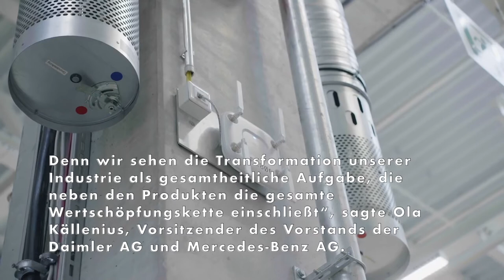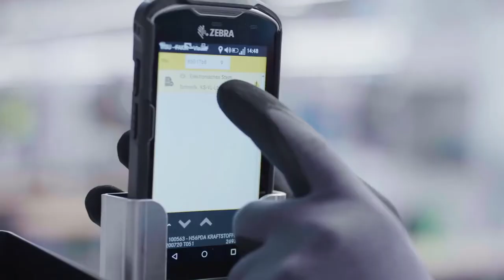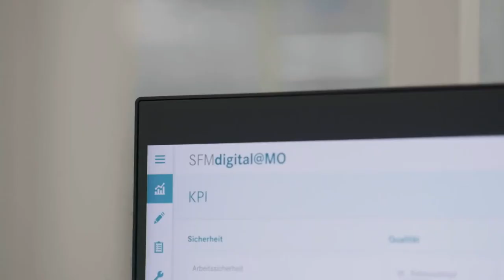Die Factory 56 - Digitalisierung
"„Mit der Factory 56 ist es uns gelungen, Flexibilität, Effizienz, Digitalisierung und Nachhaltigkeit erfolgreich zusammen zu bringen. Und davon profitieren die Menschen, die hier arbeiten, der Standort, das Unternehmen und natürlich auch unsere Kundinnen und Kunden. Die Factory 56 gibt damit die Richtung für die künftige Automobilproduktion bei Mercedes-Benz vor: ressourcenschonend, vernetzt und flexibel. Denn wir sehen die Transformation unserer Industrie als gesamtheitliche Aufgabe, die neben den Produkten die gesamte Wertschöpfungskette einschließt“, sagte Ola Källenius, Vorsitzender des Vorstands der Daimler AG und Mercedes-Benz AG.

Die Eröffnung der Factory 56 fand unter Einhaltung sämtlicher Schutzmaßnahmen in Bezug auf COVID-19 statt. Unter den Gästen befanden sich neben hochrangigen Vertretern der Daimler AG und der Mercedes-Benz AG auch Winfried Kretschmann, Ministerpräsident des Landes Baden-Württemberg, Steffen Bilger, Parlamentarischer Staatssekretär beim Bundesminister für Verkehr und digitale Infrastruktur, sowie Roland Bernhard, Landrat des Landkreises Böblingen, und Bernd Vöhringer, Oberbürgermeister der Stadt Sindelfingen."